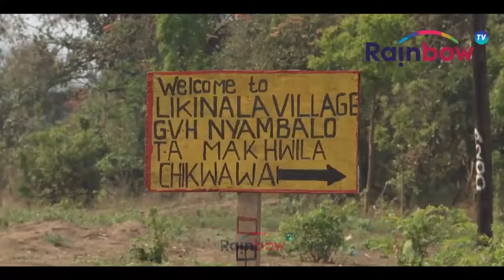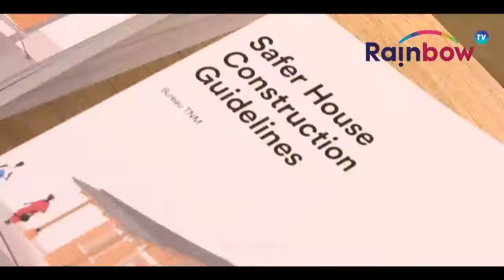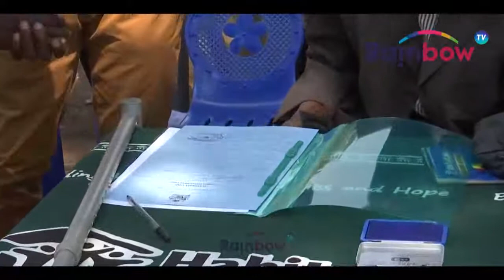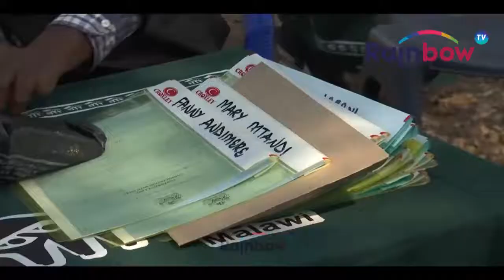Madzi Osefukira Docu website